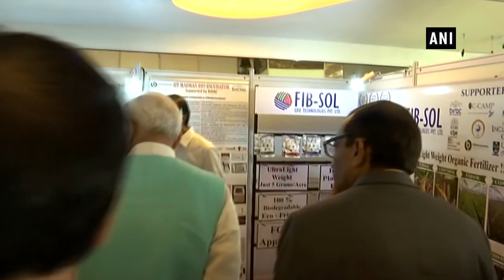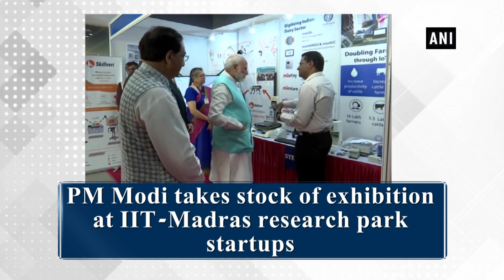PM Modi takes stock of exhibition at IIT-Madras research park startups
Chennai, Sep 30 (ANI): Prime Minister Narendra Modi attended Singapore-India Hackathon 2019 at Indian Institutes of Technology (IIT) in Chennai on September 30. The Prime Minister did a walkthrough of the exhibition of IIT-Madras research park startups here. He reviewed the gadgets at the exhibitions and understands its uses. Prime Minister also took part in virtual paintings during the exhibition.